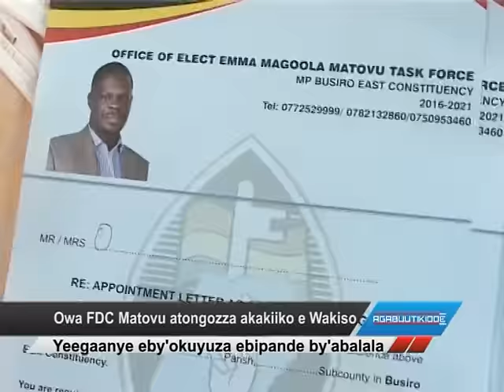Owa FDC Matovu atongozza akakiiko e Wakiso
Yeegaanye eby’okuyuza ebipande by’abalala